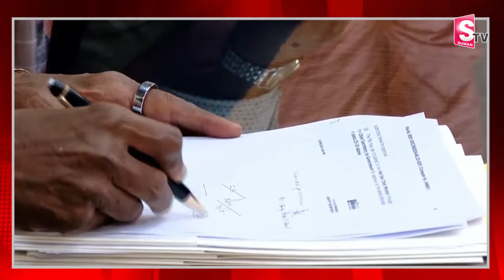ఏపీ మహిళలకు ప్రభుత్వం గుడ్ న్యూస్ | AP Govt Good News To Women | Chandrababu | Pawan Kalyan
Watch► ఏపీ మహిళలకు ప్రభుత్వం గుడ్ న్యూస్ | AP Govt Good News To Women | Chandrababu | Pawan Kalyan